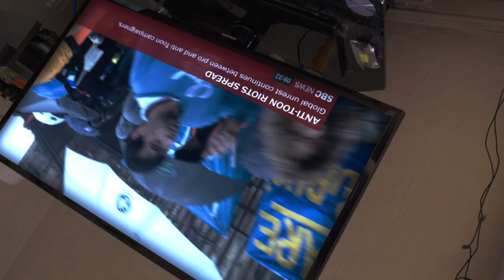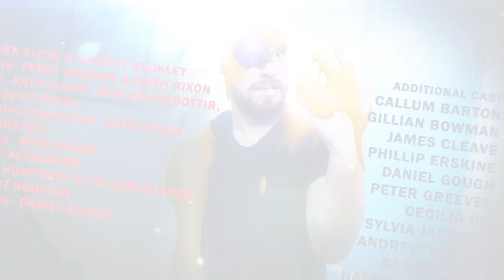CGI & VFX Shorts "Toonocalypse" - Written by Owen Rixon & Callum Barton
Enjoy the short film, "Toonocalypse" which follows John (David Kaye) and Michael (Matt Martin) two students living in Edinburgh, as they document the arrival on Earth of a species of small, cute, cartoon aliens, known as "Toons". Over time the Toons become integrated into society and into John and Michael"s lives, but after a year on Earth, without warning, some of the Toons start to change into something far larger and scarier. As John and Michael try to survive in the streets of Edinburgh they start to learn the grim reality of the Toons" true intentions.

Produced by Siggy Stone

Cast
John Dixon - David Kaye
Michael - Matt Martin
Charles - James Carney

Supporting Cast
Callum Barton
Gillian Bowman
James Cleave
Phillip Erskine
Daniel Gough
Peter Greeves
Cecilia Ho
Andrew Messis
Natasha De Salis
Caroline Smith
Clara Smith
Colin Smith
Siggy Stone
Rossie Stone
Muria Vera

Voices by
Owen Rixon
Callum Barton
Siggy Stone
David Kaye
Matt Martin
James Carney

Director of Photography - Owen Rixon

Edited by Owen Rixon & Callum Barton
Co-Producers - Owen Rixon & Callum Barton

Composer - Callum Barton

First Assistant Director - Siggy Stone
Second Assistant Director - James Cleave

Director of Animation - Owen Rixon
Animators - Owen Rixon, Harriet Buckley, Hlin Davidsdottir
3D Artist - Finlay Pearston
Character Designers - Peter Greeves, Owen Rixon
Additional Animators - Katie Barry, Peter Greeves, Rossie Stone,

VFX - Owen Rixon

Production Sound Mixer - Rhys Brame
Post-Production Sound Designer - Nick Humphrey
ADR Recordist - Robbie Alexander

EPK Footage - Daniel Gough
Original Concept by Owen Rixon, Callum Barton & Siggy Stone

Executive Producers

Kevin Carvel
Matt Hawksworth
Jeffrey McKenna
Frazer Rixon
Helen Rixon
Gavin De Salis
Natasha De Salis
Laura Winston
Jonathan Wylie